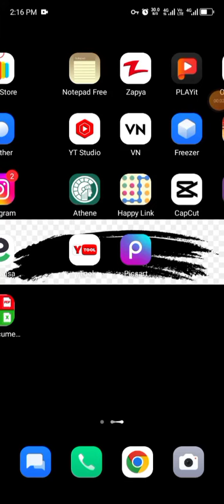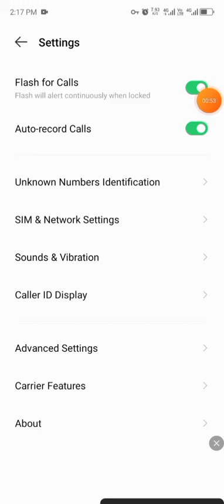Call recording in infinix smart 8 pro how to record call in infinix smart 8 pro techno helper hindi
Infinix Smart 8 Hd Call Recording Setting Infinix Smart 8 Hd Call Recorder Setting